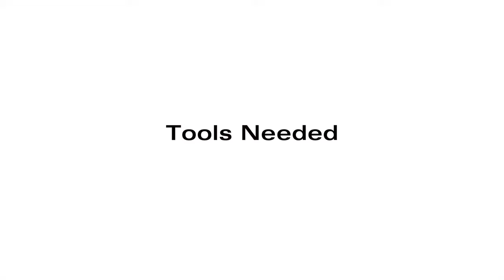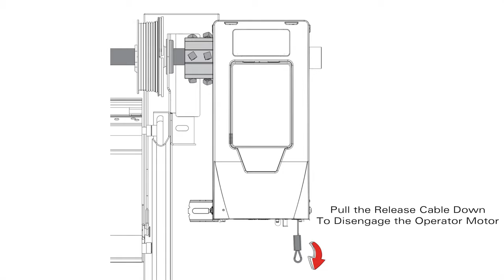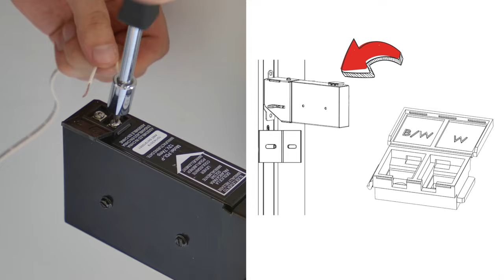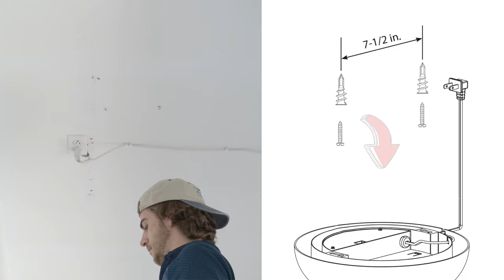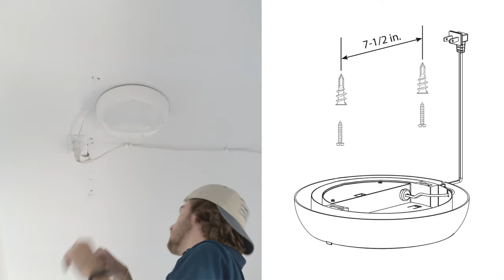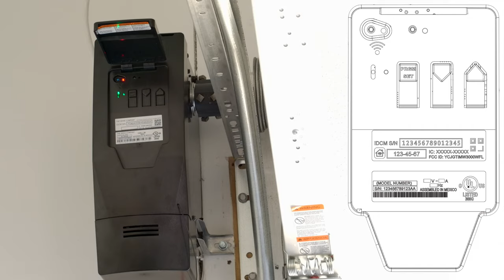How to Install the Genie Wall Mount Opener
In this video we will show you step by step how to install a wall mount operator on your garage door.

Table of Contents:
0:00 - Intro
0:13 - Tools Needed
0:37 - Step 1 Mount the Shaft Coupler
1:06 - Step 2 Mount the Operator
1:44 - Step 3 Mount the Door Lock
3:04 - Step 4 Mount the Safety Beams
3:52 - Step 5 Install Wireless Wall Console
4:41 - Step 6 Install Light Fixture
5:17 - Step 7 Install the Battery Backup Unit
5:54 - Step 8 Programming the Opener
6:45 - Step 9 Programming Extra Remotes
7:17 - Outtro